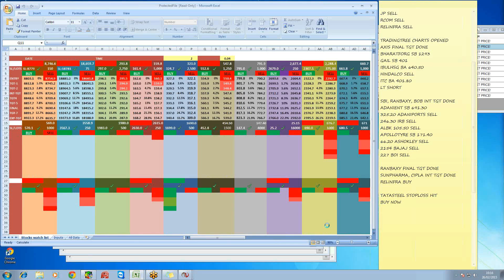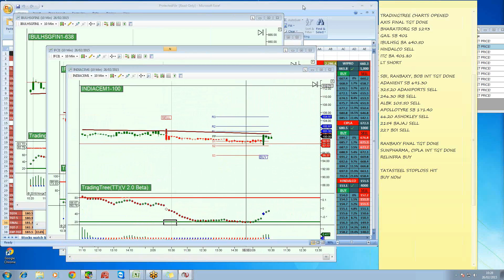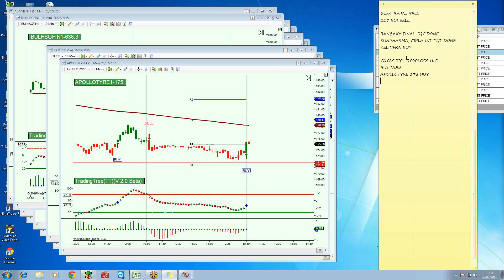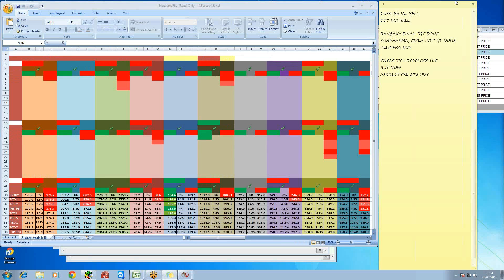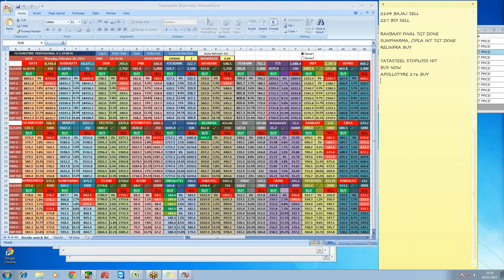26/02/2015 HOW TO TRADE WITH FUTURESTREE & TRADINGTREE SOFTWARE CLIP 3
PROFITS FROM FUTURESTREE
SBI 5000
PNB 1250
YES 3000
AXISBANK 3000
TCS 4250
INFY 2625
WIPRO 3500
CIPLA 2000
RANBAXY 6000
JPASSOC 1900
RELINFRA 3500
HCLTECH 1800
BANKBARODA 5700
SUNPHARMA 8500 TECHM 2200
RCOM 1000
JSWSTEEL 3200
TATASTEEL 3000
HINDALCO 6000
MARUTI 1200
DLF 2000

RELINFRA SELL CALL STOPLOSS HIT
TATASTEEL BUY CALL STOPLOSS HIT

PROFITS FROM TRADINGTREE
MULTIPLY Y VALUE WITH LOT SIZE
ACC 10 X 250 = 2500